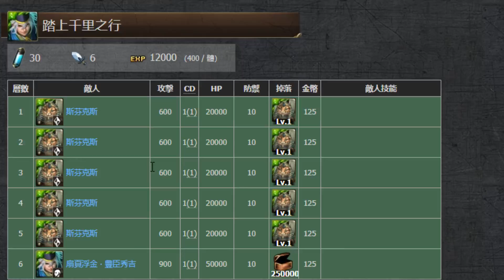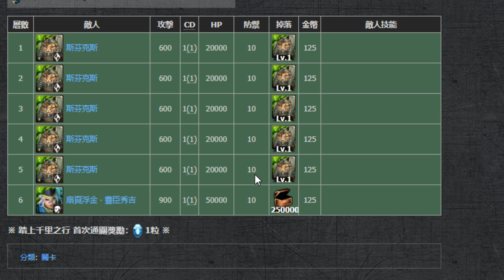【神魔之塔】懶人必刷『這關卡太OP！』ALLMAX妖尾卡輕鬆練！【踏上千里之行】【阿紅實況】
《FAIRY TAIL 魔導少年》妖精的尾巴！